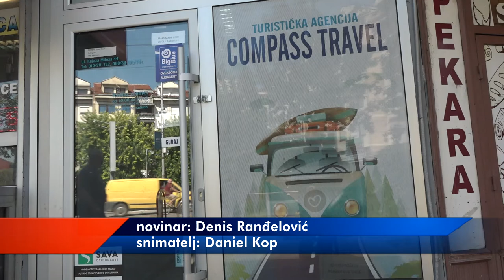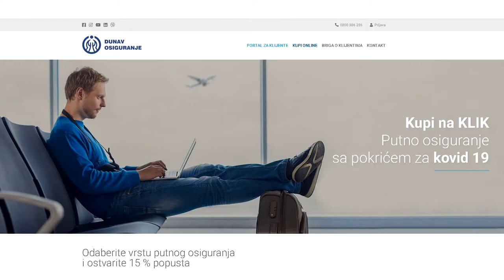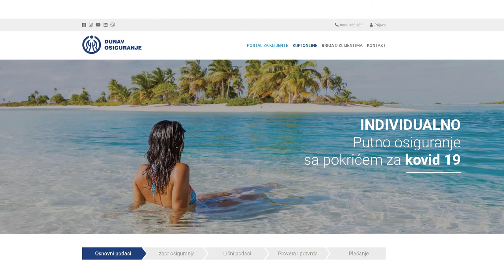ZDRAVSTVENO OSIGURANJE VAŽNO ZA PUTOVANJE